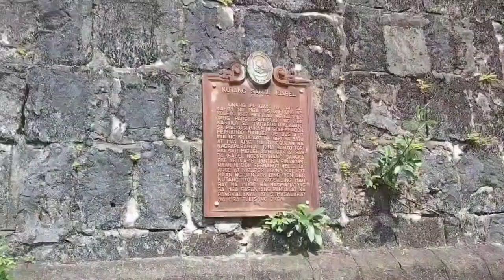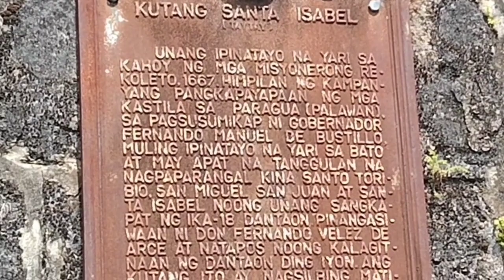may bomba na ba sa panahon Ng KASTILA?atejoy721